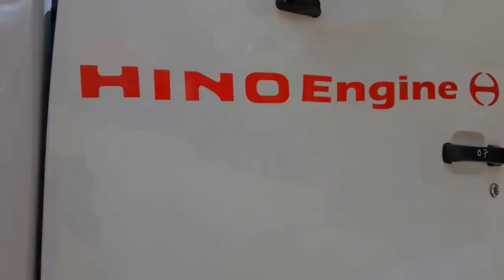Xe tải thùng CAMC 5 chân máy 350HP động cơ HINO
Hello everyone, come to TruckYoutube channel, a channel sharing about issues related to trucks, excavators, cranes, machines, new technology. Please comment on the video below in the comments section.